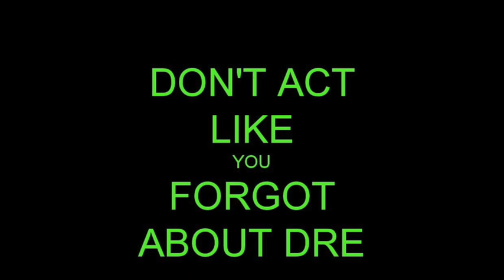Forgot About Dre [Extended Instrumental]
This video is about Forgot About Dre [Extended Instrumental]. This is an extended version I made of the Instrumental version of Forgot About Dre by Dr. Dre, featuring Eminem, which came out on Saturday January 29th, 2000. Forgot About Dre was from Dr. Dre's second studio album entitled "2001" which was released on Tuesday November 16th, 1999.